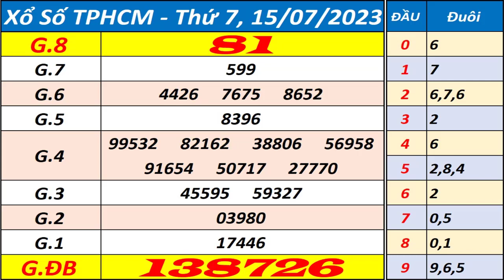Xổ số Tp Hồ Chí Minh ngày 15 tháng 7 - XSHCM - KQXSHCM - SXHCM - Xổ số kiến thiết HCM hôm nay